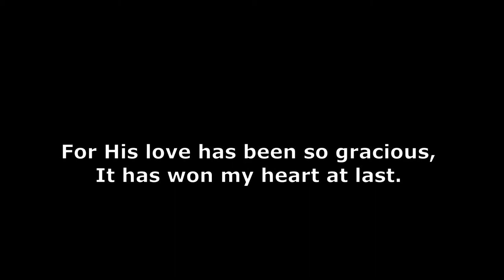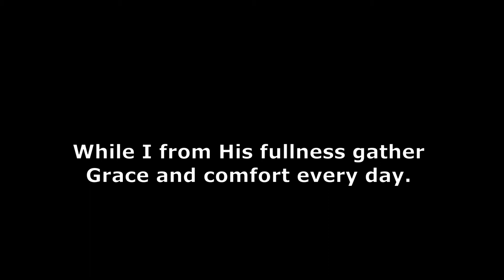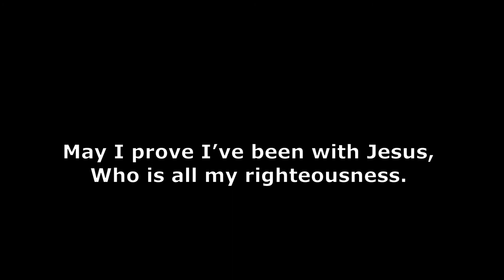Sitting at the Feet of Jesus - Instrumental karaoke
WORDS: attr. to Joseph L. Hall, pub.1868.
This arrangement:  Edgar Franco

Public Domain.

BIAB Musicians on this song:
Bass: Tobin Frank
Organ: Gene Rabbai
Drums: Brian Fullen
Electric Guitar: Darin Favorite
Acoustic Guitar: Tom Britt
Guitar solos: Brent Mason